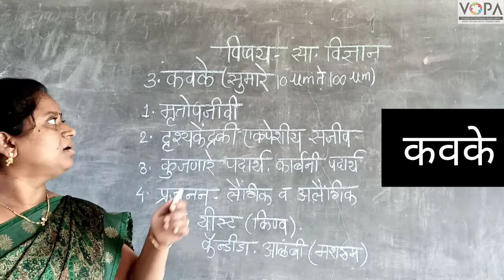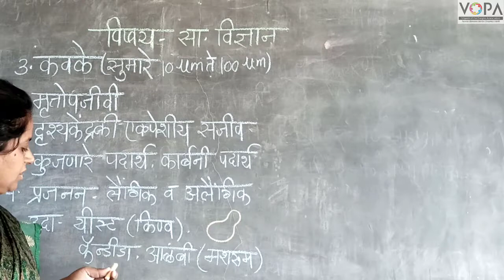८ वी | विज्ञान | एन.एम.एम.एस | संजीव सृष्टी व सूक्ष्मजीवांचे वर्गीकरण | V9 | V-School